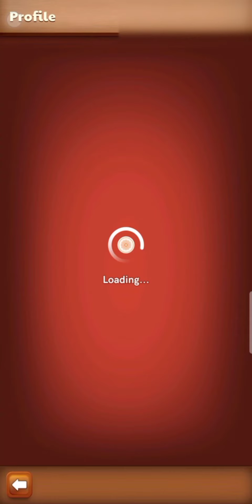Carrom pool new events 😱 | carrom pool new offers free ? 🔥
🔥🔥Social media🔥🔥

❤️ Please always support ❤️

💯Watch out my videos💯

🔥🔥🔥Its awesome🔥🔥🔥

This was the best one till date

      💢💢💢  IMPORTANT 💢💢💢

🤔your queries 🤔

keep supporting 🤗